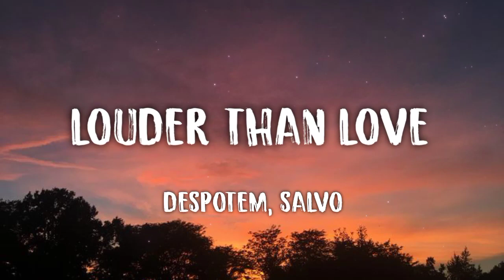Despotem, Salvo - Louder Than Love (letra/lyrics)